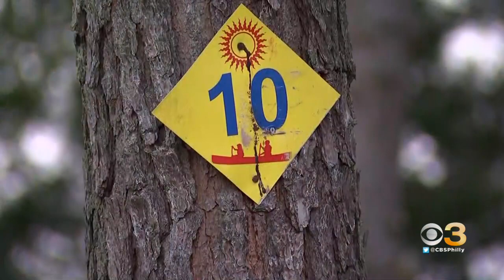Wildfire In Wharton State Forest Burns At Least 12,000 Acres